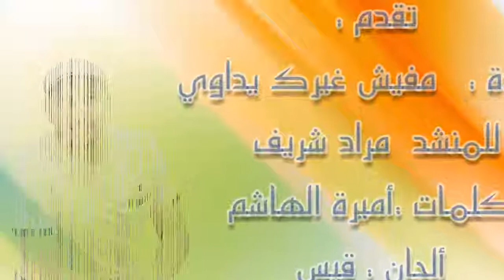مفيش غيرك يداوي للمنشد مراد شريف نسخة إيقاع كلمات أميرة الهاشم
لتحميل ألبوم أجمل أيامي mp3